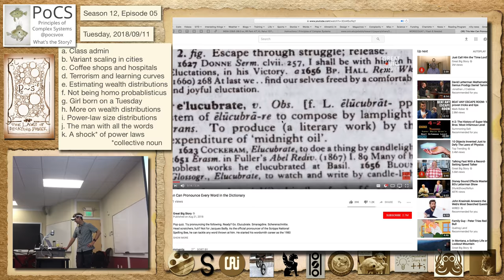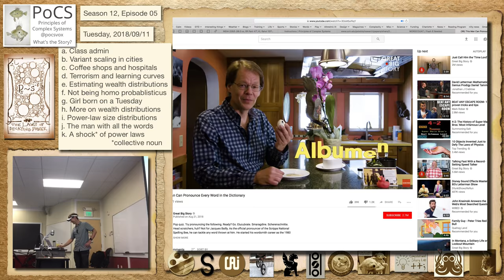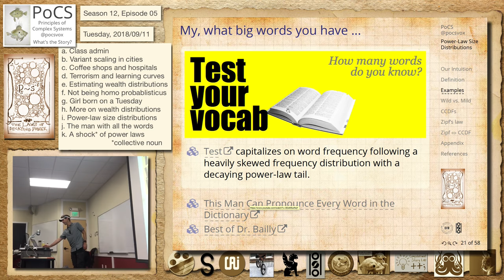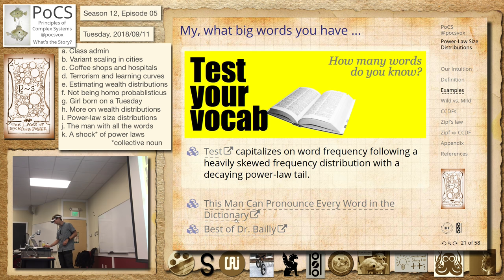S12E05j: The man with all the words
Season 12, Episode 05j
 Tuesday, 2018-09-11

    The man with all the words

    Jacques Bailly spells it out.

 Principles of Complex Systems (PoCS), Fall 2018